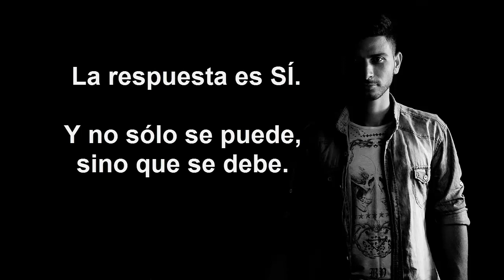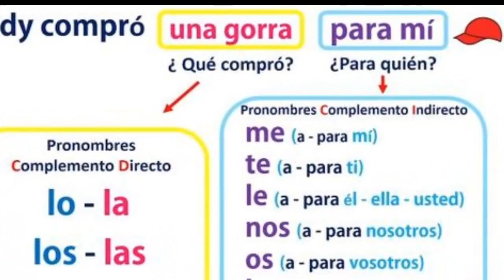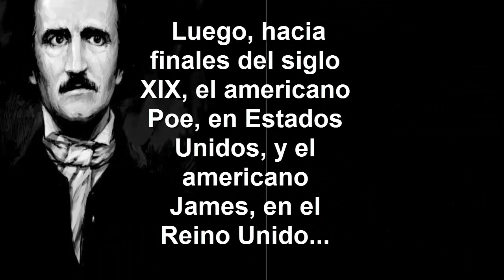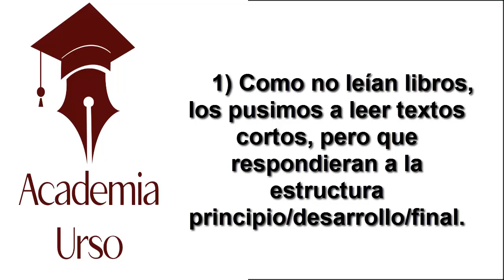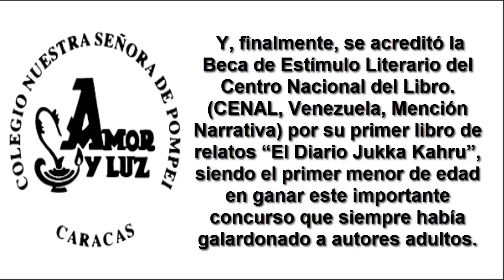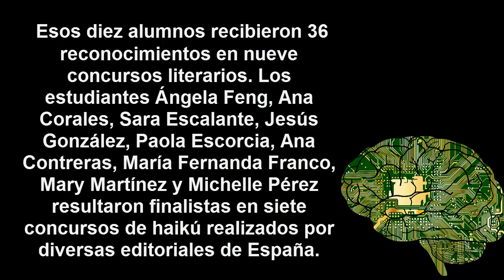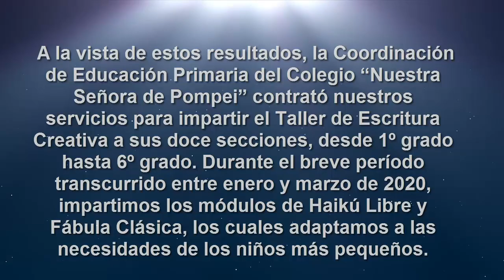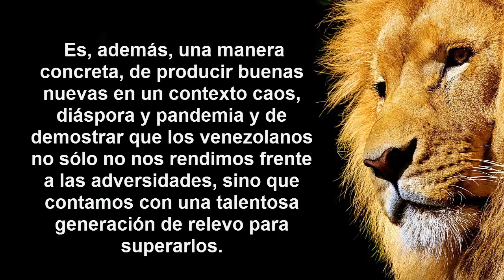CREER Y CREAR EN EL CAOS: ESCRITURA CREATIVA EN TIEMPOS DIÁSPORA Y PANDEMIA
Ponencia presentada por el Profesor Carmelo Urso en el "III Simposio de Política y Discurso: Irrealidades y Ficciones de Poder", evento que se desarrollará online el jueves 8 y el viernes 9 de abril de 2021, con el patrocinio de la Universidad Simón Bolívar (USB) y la Universidad Central de Venezuela (UCV).
Si te interesa participar en las videoconferencias de este evento,